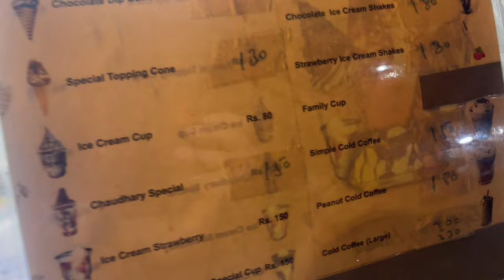LAHORE’S #1 Food Street + STRANGE KORMA CURRY | CHEAP Street Food!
Hey guys welcome to my OLDEST STREET FOOD IN LAHORE | PAKISTAN! (MUST SEE!!)

This is Anarkali Food Street in Pakistan Lahore. This food street is a MUST for all food lovers!

- Restaurant reviews
- Takeaway reviews
- Food tours all over the world
- Food challenges